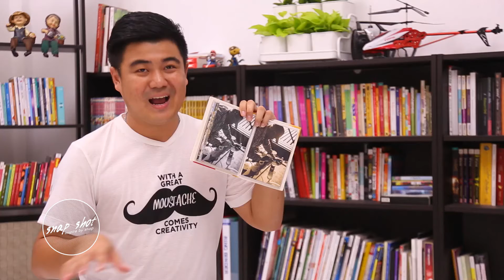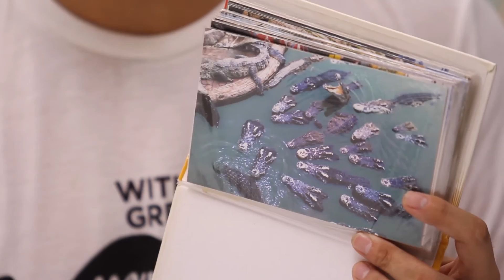Snap Shot l EP1 (1/3) | The Beginner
Snap Shot
Episode 1: The Beginner